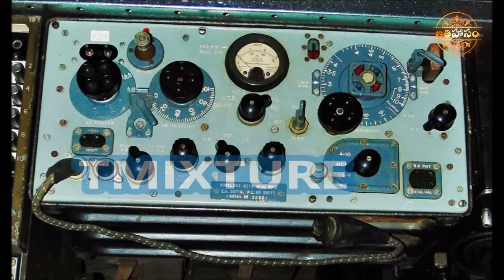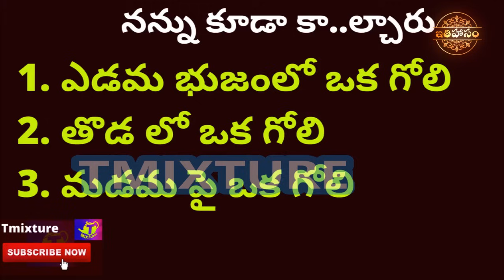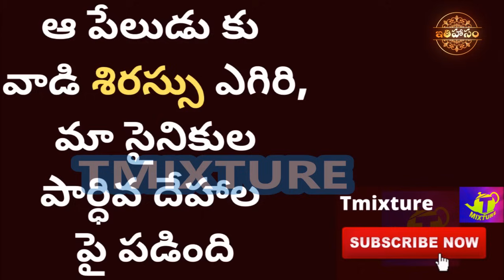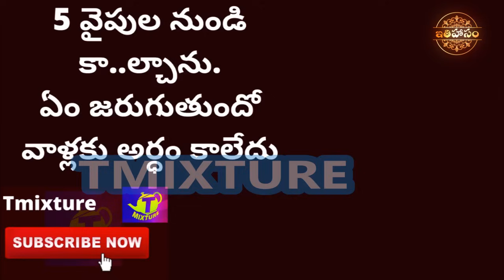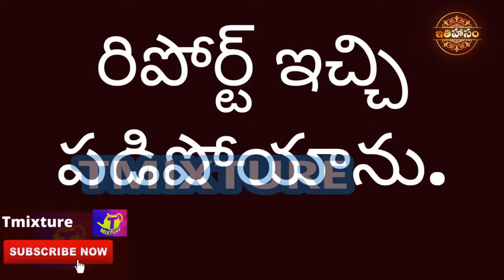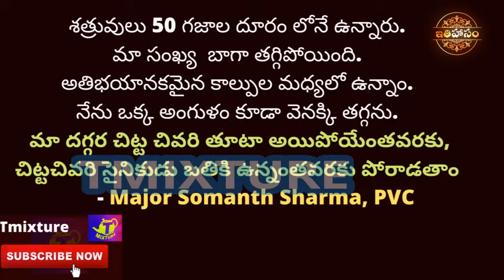16 బు..ల్లెట్లు దిగినా, పాకిస్తాన్ తో ఎలా ఫైట్ చేసానంటే? Parama Veera Chakra Yogendra Singh Yadav!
16 బు..ల్లెట్లు దిగినా, పాకిస్తాన్ తో ఎలా ఫైట్ చేసానంటే? Parama Veera Chakra Yogendra Singh Yadav! Paramvirchakra Yogendra Singh Yadav story in Ithihasam telugu army videos of 1999 Kargil tiger hill capture history. పరమవీరచక్ర యోగేంద్ర సింగ్ యాదవ్ చరిత్ర. Ithihasam channel salutes the army, who saves the motherland INDIA.
Kargil hero Paramvirachakra Yogendra singh yadav is a great Indian hero, stood for the country and PVC Yogendra singh yadav is a great inspiration to all youth as a motivational factor to succeed in their lives. I heard great many inspirational and motivational speeches of the great warrior, PVC YOGENDRA SINGH YADAV Ji. His dedication and patriotism in Kargil Tiger Hill inspires the youth to help the society and the country. Honestly speaking, this video has nothing new. The Hindi & English content which is already available in public domain since 1999 is read and translated in this video to tell the story of The great PVC YOGENDRA SINGH YADAV Ji. Ithihasam prays for the great health and prosperity of Shri Yogendra Singh Yadav ji and his family. Ithihasam never considers FILM heroes as Heroes, Film heroes are just Actors. The real heroes are INDIAN ARMY SOLDIERS AND OFFICERS. JAI HIND.